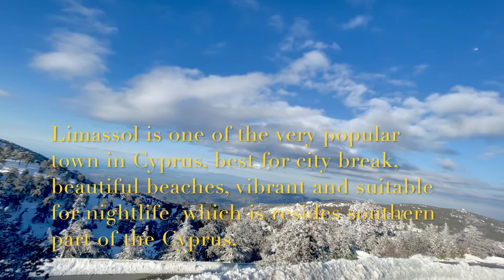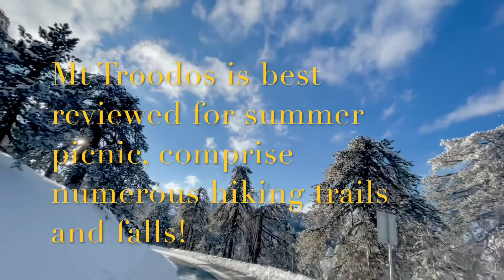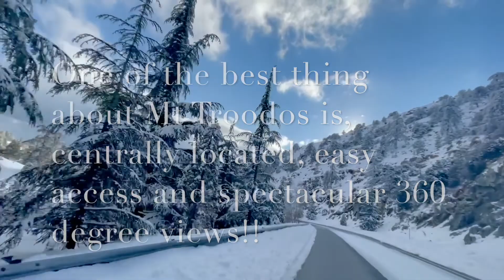Troodos mountain, Cyprus, First ski experience!!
Troodos is the largest mountain range in Cyprus, located in roughly the center of the island. Its highest peak is Mount Olympus, also known as Chionistra, at 1,952 metres, which hosts the Sun Valley and North Face ski areas with their five ski lifts and spectacular panoramic view!